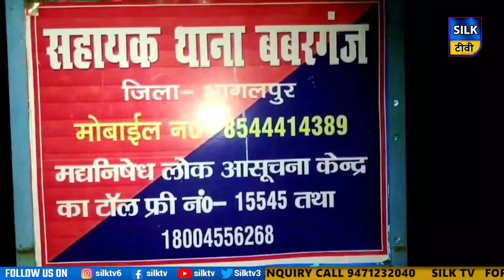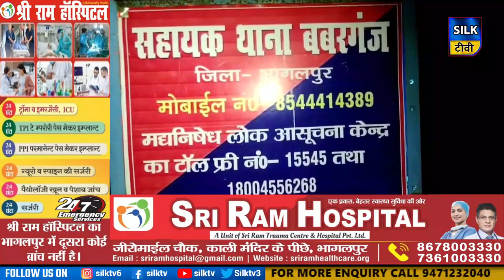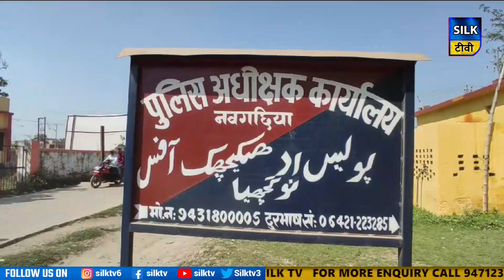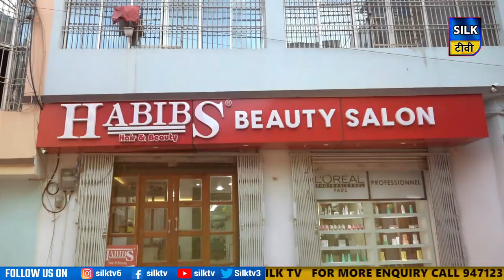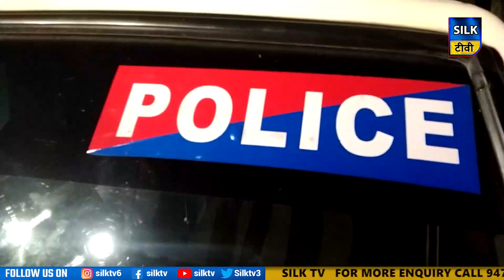SILK TV- जिले की खबरें एक साथ || 04 SEPTEMBER 2023